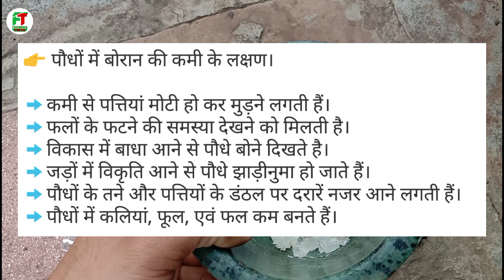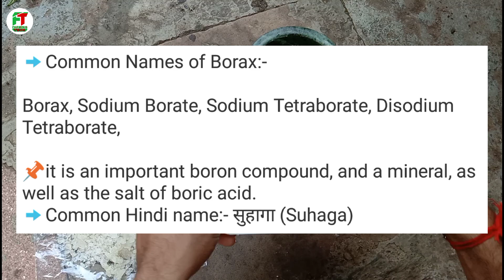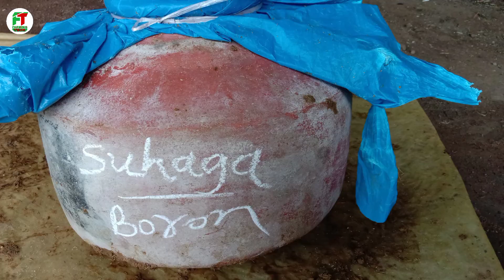फसलों में 'बोरोन' की कमी कभी नहीं दिखेगी | "सुहागा भस्म रसायन" बनाने की विधि | BORAX BHASMA RASAYAN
Namaskar,
     Iss video main "SUHAGA BHASMA RASAYAN"(सुहागा भस्म रसायन) taiyar karne ki vidhi ke bare mein jankari di gayi hai, yani jaivik kheti se related ek aur topic ke uper baat ki gayi hai. Iss prakar se taiyar hone wala yah "SUHAGA BHASMA RASAYAN" faslon(paudhon) mein "BORON"(बोरोन) tatva ki purti kar dega, jisse Boron tatva ki purti ke liye bahar se koi bhi extra rasayanik fertilizers dalne ki jarurat hai rahti. Yah 100% jaivik(organic) tarika hai aur bahut hi kam yani mamuli se kharch me ghar par hi aasani se taiyar ho jayega.

👇All Topics 👇

~ SUHAGA BHASMA RASAYAN banane ki vidhi in hindi
~ BORON ke liye Jaivik khad banane ki vidhi
~ micronutrients taiyar karne ka tarika
~ Gobar aur Suhaga(Borax) ki madad se jaivik khad kaise banaye
~ Bhasma rasayan taiyar karne ka tarika
~ Suhaga/सुहागा/Borax ka kheti me upayog
~ Gobar/Cow dung ka Kheti me upayog
~ faslon mein "BORON"(बोरोन) tatva ki purti ke liye Jaivik khad banane ki vidhi
~ organic farming/natural Farming/gay adharit kheti/Prakritik Kheti
~ Atmanirbhar krishi
~ Atmanirbhar Bharat

📽️Equipments used for making this video.
📱2nd. Mobile
💾SD Card
⏭️[Getaway Powder]
provided by :- DJ Freedem